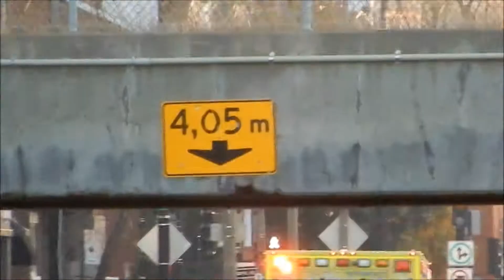AMBULANCES RESPONDING IN MONTREAL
SEEN IN DORVAL, POINTE-CLAIRE, AND HOCHELAGA.